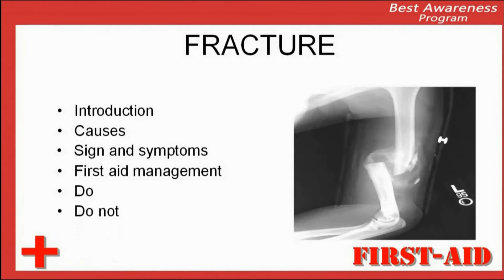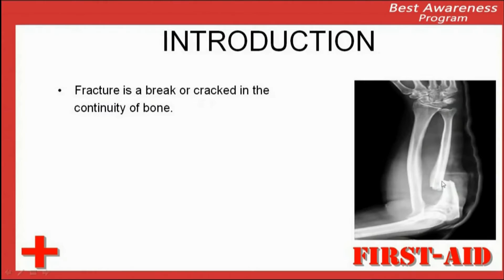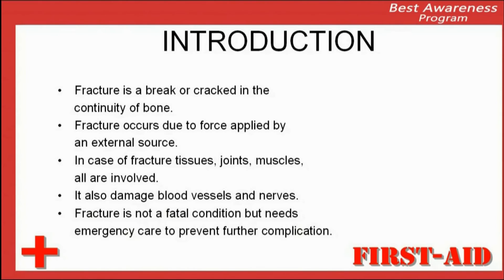introduction of fracture , what is fracture?, definition of fracture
This video represent introduction of fracture